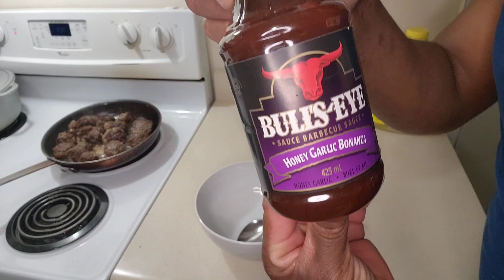jamaican making jerk bbq meatballs & mashed sweet potato & plantains jamaicanfood#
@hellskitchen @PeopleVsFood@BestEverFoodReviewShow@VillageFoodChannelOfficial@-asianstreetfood